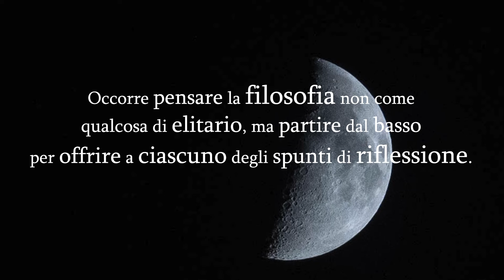Card. Matteo Maria Zuppi - Fare la pace | Eros e Thanatos - 2021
Card. Matteo Maria Zuppi - Fare la pace
Eros e Thanatos - 2021| Centro culturale, Manerbio (BS)

Costruiamo muri invece che ponti, perché così ci si sente più al sicuro: si crede di poter essere veramente se stesso solo se ci si chiude in casa, quando - in realtà - non ci si perde. Per ritrovarsi occorre ritrovare l'altro. E' una sorta di rivoluzione copernicana: più voglio trovare l'io, più devo cercare l'altro. Ecco perché quando si parla di "individualismo" non significa parlare dell'individuo, piuttosto di un io in vendita che annulla l'individuo, preda da ogni dipendenza, la prima tra tutte l'egoismo.